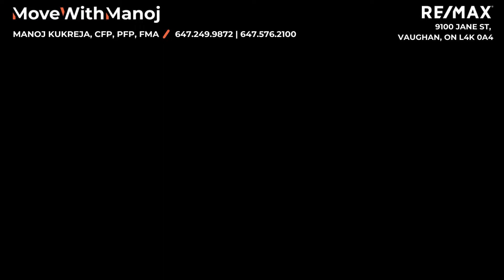Unit 1002- 215 Queen St. East, Brampton Just Listed for $540,000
You'll love coming home to this upgraded luxury apartment in the desirable Rhythm by Mattamy neighbourhood. The bright open-concept layout features laminate and tile floors, granite counters, a stone back-splash, and a multi-functional den off the main living area. There is also an ensuite laundry with lots of storage space. You'll be close to downtown, shopping, schools, city hall, the new hospital, parks, the Rose Theatre, restaurants, and more. Plus, there is a bus stop and GO train station nearby as well as easy access to Hwy 410. Don't miss this incredible opportunity!

Extras: Includes: Stainless Steel Kitchen Appliances, Hunter Douglas Blinds, Central Air, Clothes Washer & Dryer, Full-Length Mirror In Hallway, Storage Locker & 1Car Parking, Concierge, Gym, Yoga Room, Meeting/Party Room, Guest Suites, Car Wash.